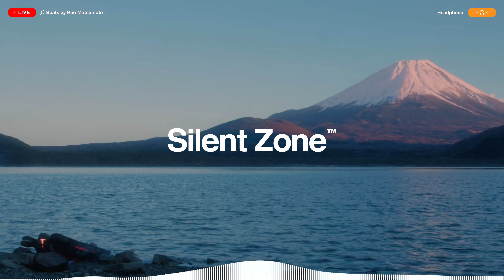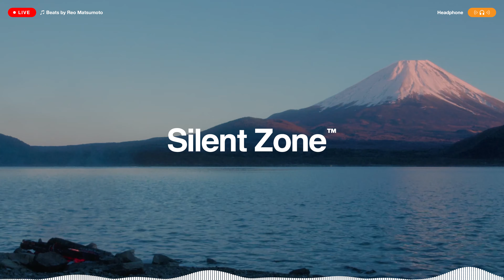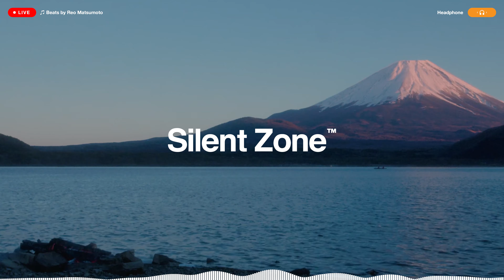【SilentZone®︎ for Creative worker】Beat by Reo Matsumoto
SilentZone®︎ for Creative worker
Beat by Reo Matsumoto

デスクワーク中や、チルアウトの際に適したミュージックが聞こえます。ボリュームはお好みで調整ください。周りの雑音が聞こえなくなり、
シェア空間にいながらあなただけの没入感をお楽しみいただけます。
SHARE LOUNGEご利用のお客様は無料でお使いいただけますので、